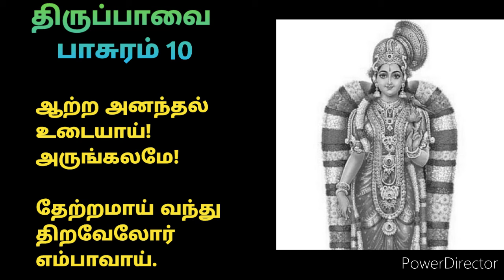THIRUPPAVAI-PASURAM 10-NOTRU SUVARGAM..IN THODI RAGAM BY S. VARSHINHI